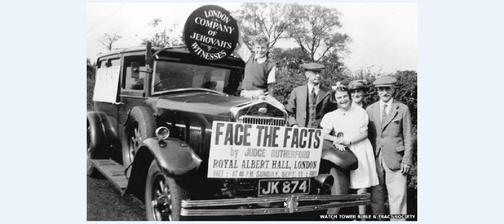Jehovah's Witnesses history DOES matter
The witnesses like to discount their history.  The Watchtower Society, especially the teachings of Joe Rutherford are very relevant today.